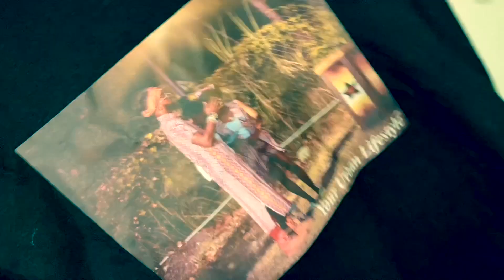Dappa Talks! EP03 part 2 Mars Vs Venus Relationship Views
AND WERE BACK!!  It all goes down when the males clash with the females!!! Who do you think have the best views to give???

What topics you think are agreed on???

GET YOUR SBI MERCH! Instagram.com/southboyzinc

Topics Discussed:

1. Do you ever get tired of seeing/spending time with your significant other 1:10

2. Do you believe in phone sex as an adult? 7:46

3. Why is it so hard to talk about your feelings as a man? 12:17

4.  Do you Double Text?? 41:16